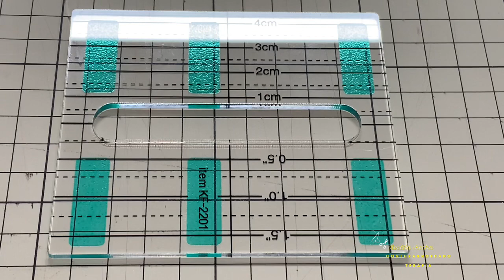4 Aprendendo a arte do quilting Passo a Passo. (Quilter, quilt)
Para adquirir réguas e outros materiais para quilt, acesse o site da Márcia Baraldi

Link das Réguas no AliExpress: R$ 83,70 | Movimento livre estofando essentials modelo de máquina de costura estofando régua acolchoado modelo retalhos régua quilter
Calcadores:

R$ 0,84 | Retalhos régua costura presser pé 1/4 "acolchoado acolchoado modelo de régua para todos os cantor doméstico, irmão retalhos régua